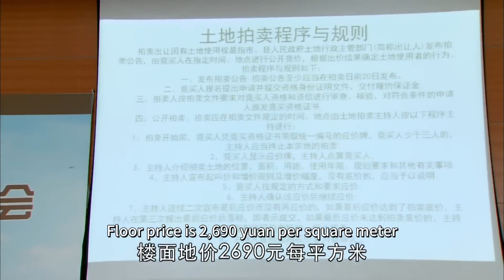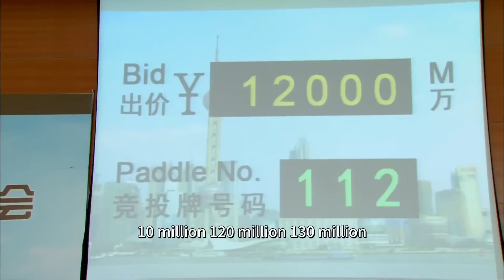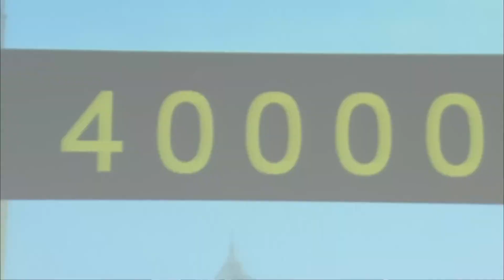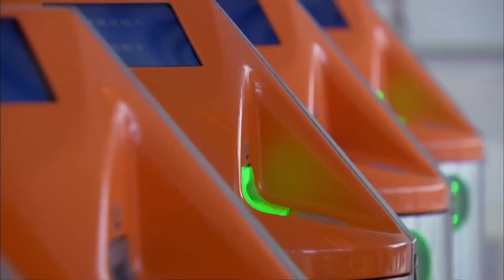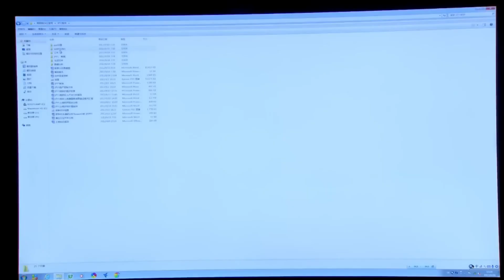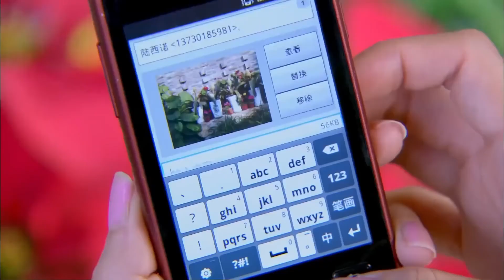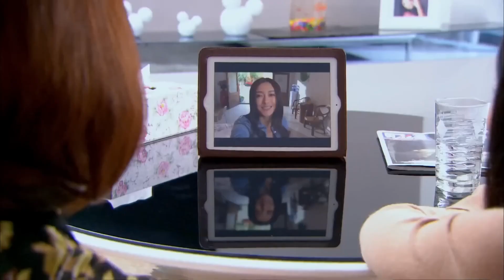🥨总裁和心机女厮混一夜，谁料灰姑娘再也不接电话，总裁急了！非缘勿扰